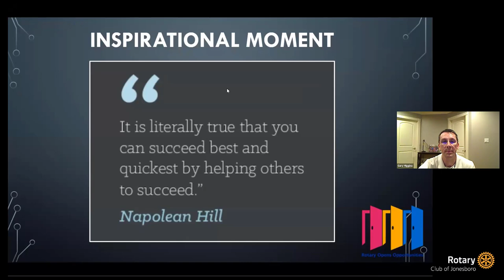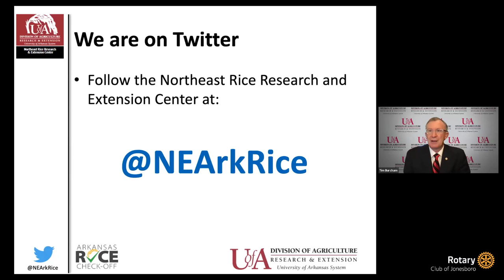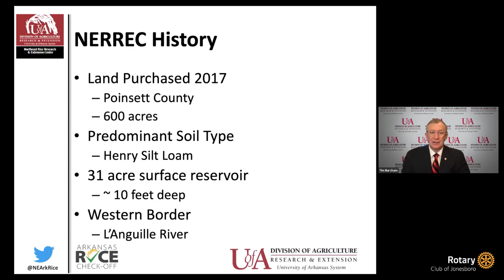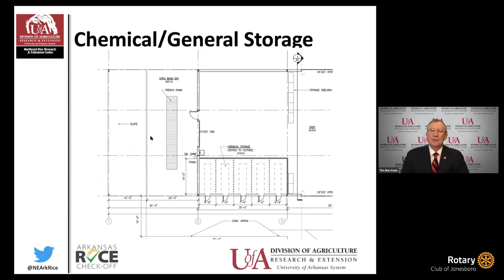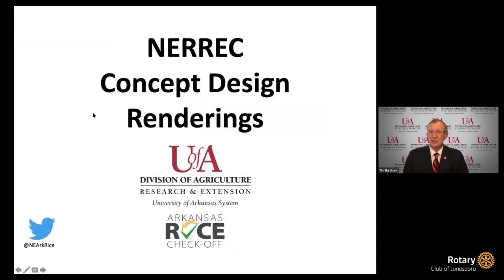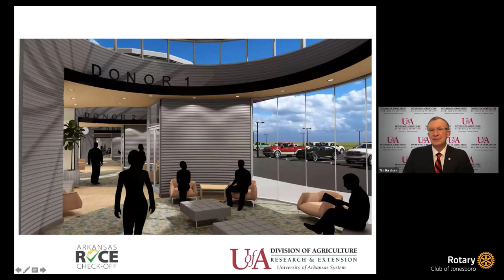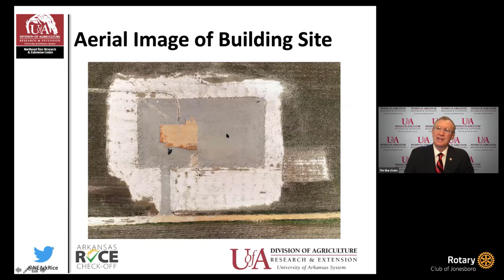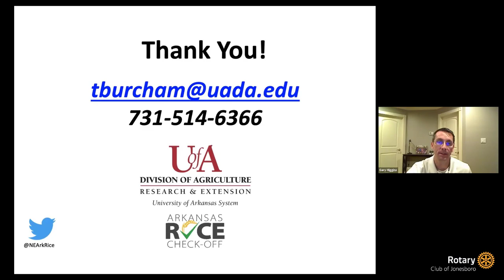March 30, 2021 53rd Online Meeting Northeast Rice Research & Extension Center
Our March 30, 2021 program was presented by Dr. Tim Burcham, director of the Northeast Rice Research and Extension Center. Burcham presented an update on the new Northeast Rice Research and Extension Center and what they are doing to enhance rice production and increase its profitability through the use of the latest technologies. He provided a presentation on the plans including conceptual drawings of a new multi-million dollar facility to be built in Northeast Arkansas.